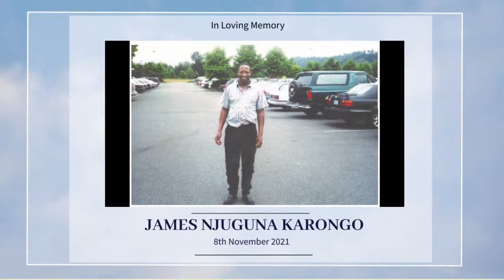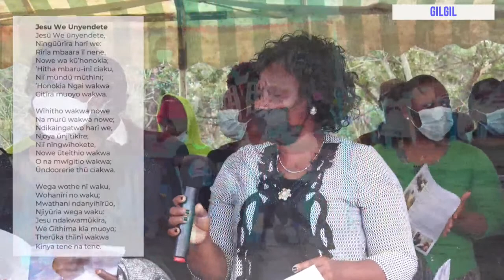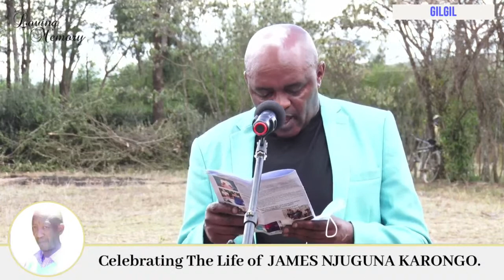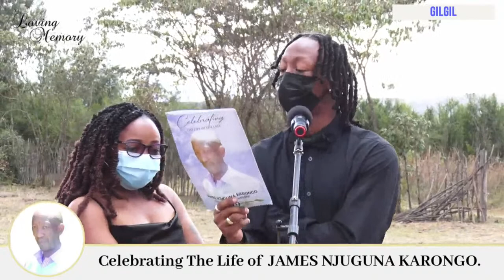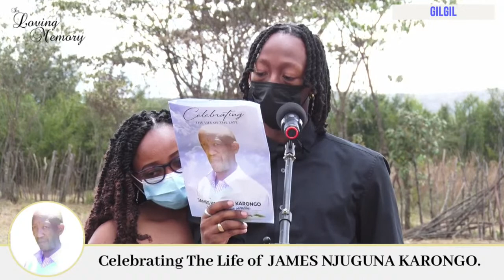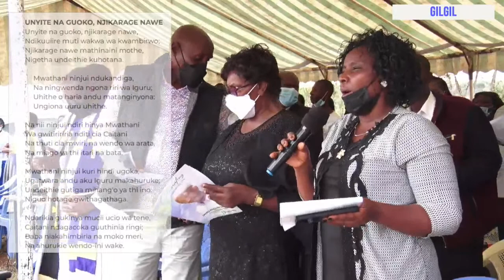Celebrating the life of James Njuguna Karongo